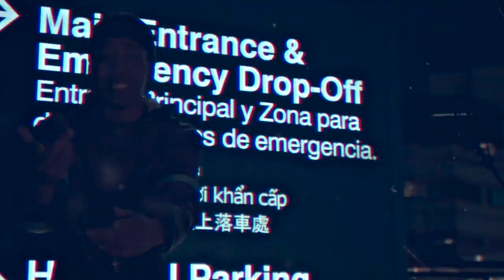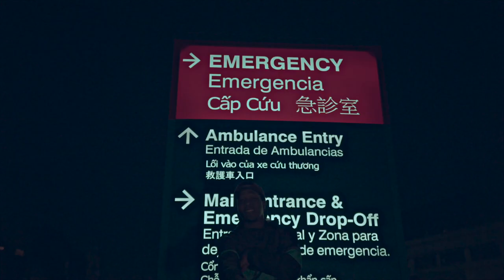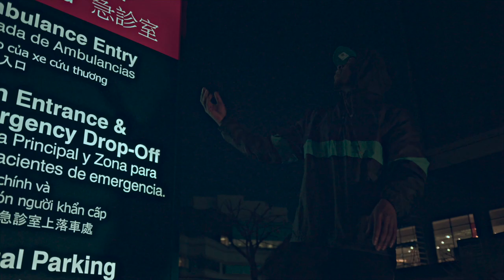King Magic - Emergency (SHOT BY Cuzzo Shot This @Dahoodnerds - Official Music Video)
(SHOT BY @Cuzzoshotthis @Dahoodnerds - Official Music Video)